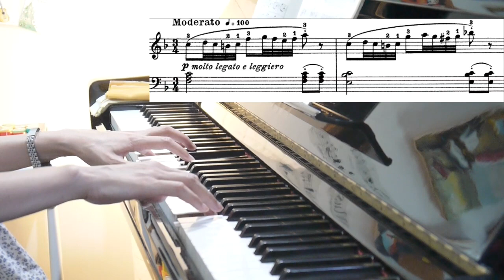Anchi_Burgmuller - Etude op.100 no.8 La gracieuse 優美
此首佈爾格彌勒No.8 優美，是初學生學習「32分音符」及訓練快手指的必練曲目。學生除了要清楚理解各種音符名稱與長度，演奏時手也需更加靈活（樂理不好可不行喔）。

讓手能「快但清楚」並不是件簡單的事，對初學生來說屬於高難度，Anchi錄影時大約學1年8個月，手指加快時，彈得算很清楚、音色乾淨；轉指技巧、距離控制也進步很多，恭喜苦練成功！

雖然這次節奏沒有練到很精準，有時覺得太艱難，就乾脆略過對節拍器這一關Orz…導致練錯一週，得要花兩週來改，有點可惜，但透過練習，步步都是學個經驗，期待往後面對新曲子，能更堅持「分手慢練、嚴格對拍」喔^^ Keep going~

* 小提醒：練本首時，一小節要先以6拍為單位喔